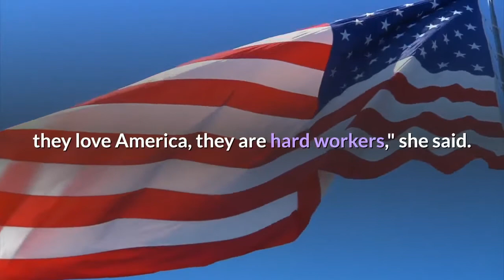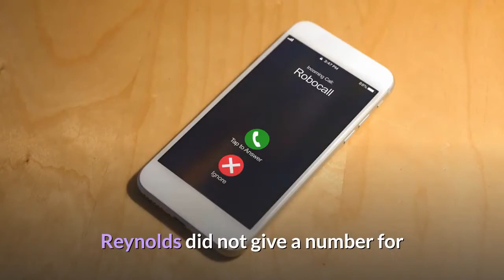Iowa Gov Kim Reynolds 'on board' to take Afghan refugees says it's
DES MOINES — Iowa is "on board and ready to go" to take in Afghan refugees fleeing their country, Gov. Kim Reynolds said Wednesday. While she did not give a timetable for how soon that could occur, she said Iowa is working with U. S. Department of State on the process. The state is also working with local authorities to find families and homes to accommodate them."The message that I want to relay to Iowans is that we want to be a partner," Reynolds told reporters at the Iowa State Fair, where she appeared with fellow Republican U. S. Sen. Joni Ernst at the Iowa Pork Tent. "We want them to be here, and we want them to know that. And we'll work through those processes, whatever they may be."Ernst, who told the Des Moines Register earlier this weekthat Iowa has a role to play in accepting Afghan refugees, said Wednesday she appreciates the governor's willingness to work on the issue."They're wonderful, they've supported our men and women in uniform, they love America, they are hard workers," she said. "We would love to welcome them to the state."Residents of Afghanistan have been fleeing the country amid the turmoil after U. S. forces withdrew over the weekend and the Taliban quickly took control. Asked how the situation with accepting Afghan refugees compares to her stance on accepting those who are crossing the southern border, Reynolds said it is "completely different."Reynolds had taken criticism from Democrats in April when her administration declined a request from the federal government to assist with taking in unaccompanied migrant children from Central America who were in federal custody during a surge of people seeking to enter the U. S. At the time, Reynolds and state officials had said that decision was due to limited state resources and administrative concerns."(The refugees) go through a process. They are vetted and then they come into the states," she said. "It's completely different than what's happening at the southern border — completely different."Many of the families presenting themselves at the southern border do so seeking asylum, which has its own process but is legally different than applying for refugee status. Reynolds' office said earlier this week that the state has resettled 94 Iraqi and Afghan special immigrant visa recipients since 2017. Reynolds did not give a number for how many the state expects to take in, or say where potential refugees would be resettled, but she said the state is continuing to have discussions. Follow Ian Richardson Twitter at @DMRIanR.